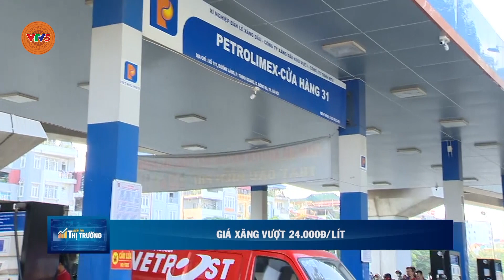GIÁ XĂNG VƯỢT 24.000Đ/LÍT | VTV5